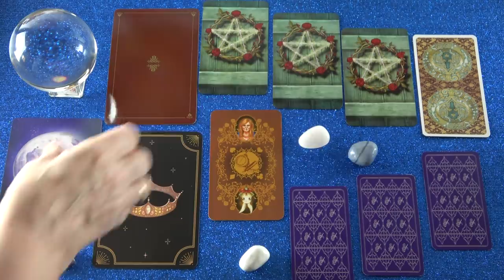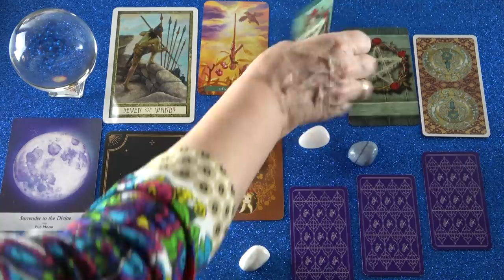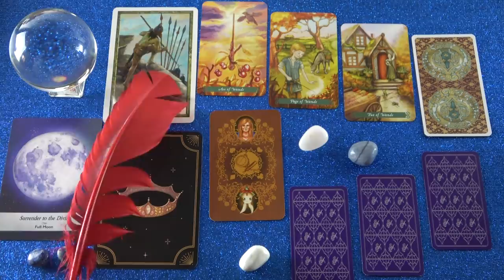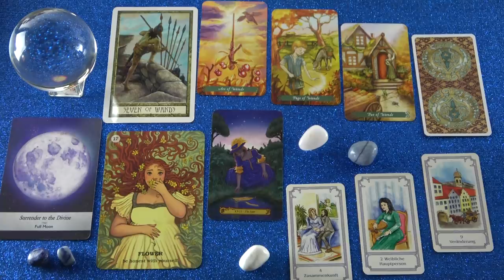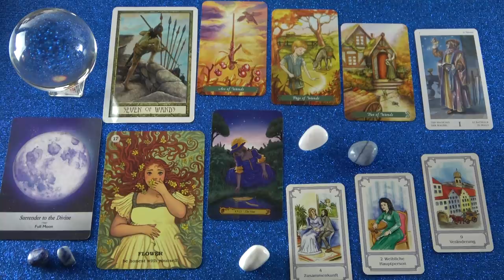Változik az Energia és meg lesz a harmónia ❣🌞🌈Telihold jóslás💖🌈🌞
Telefonos elérhetőségem jóslásra:
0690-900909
750Ft/Perc

Átutalás:
Erste Bank
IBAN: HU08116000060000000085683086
BIC: GIBAHUHBXXX
Tulajdonos: Dendera Susanna Medici

Kép: shutterstock/Alexandr Belous